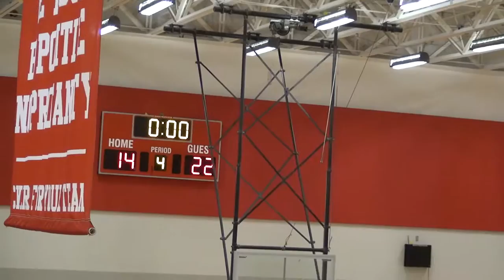2016.01.10 - NW Prospects vs Cedarcrest Red - Jan 10, 2016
League game versus Cedarcrest Red at Mt Si. HS gym. Final score - NW Prospects 22, Cedarcrest 14.